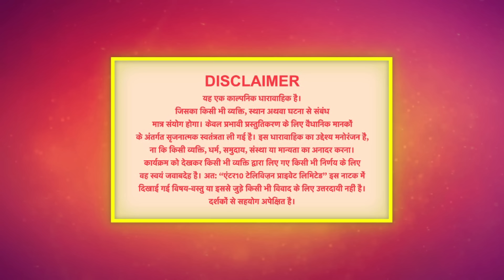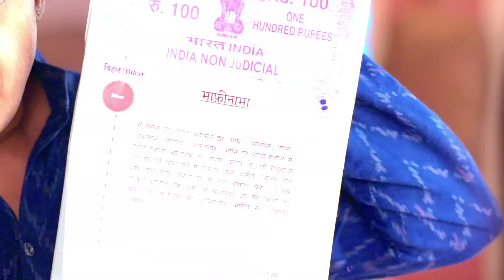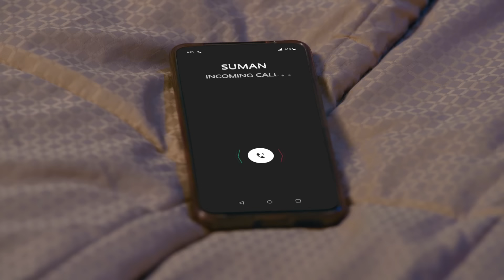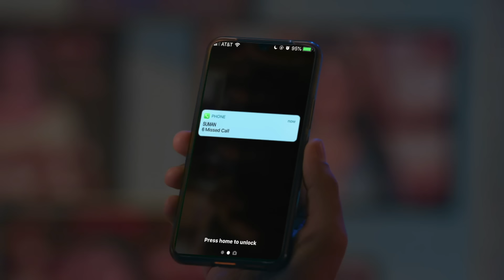Palkon Ki Chhaanv Mein 2 | 6 August 2023 l Full Episode 294 | Dangal TV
पलकों की छाँव में 2 | Mon - Sun 7:30pm Only on Dangal TV

You can watch the Dangal TV channel :
Fastway Channel No: 15
Digena Channel No: 117
Zing Channel No: 119
Tata Play: 177
Sun Channel No : 328